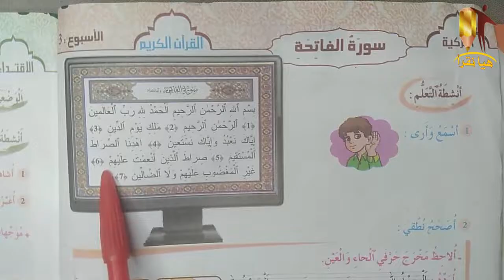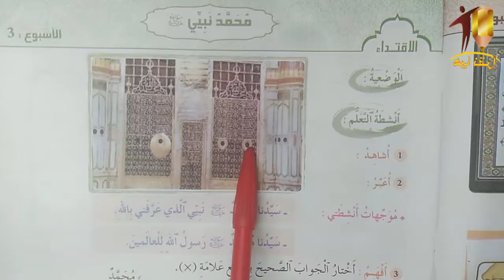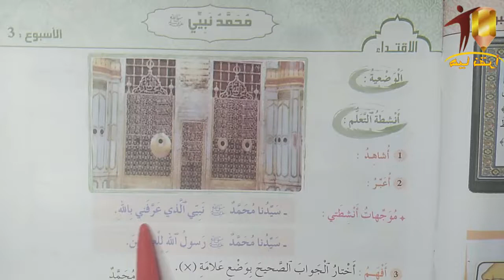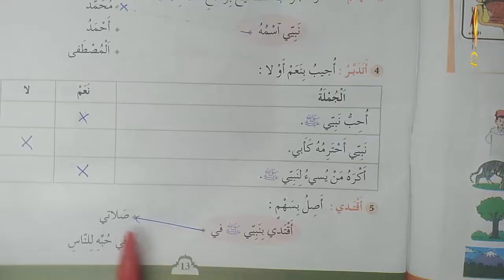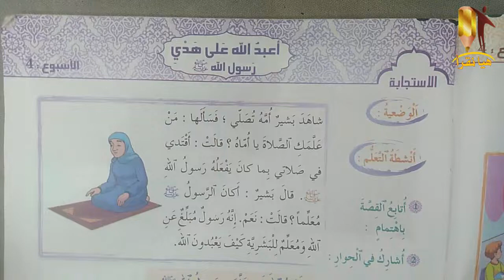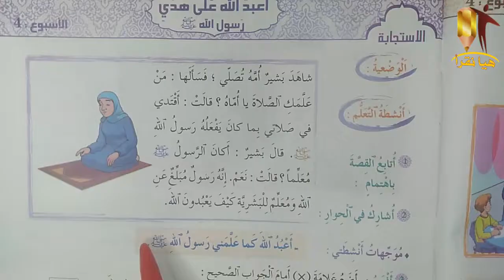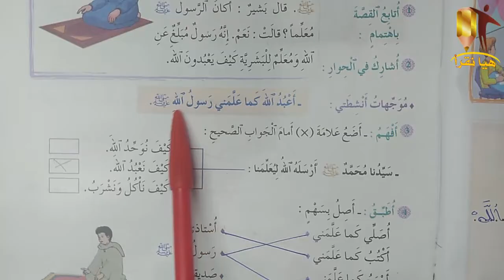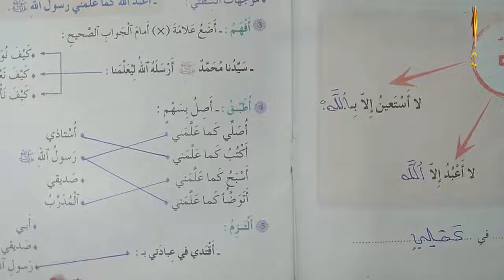المفيد في التربية الاسلامية المستوى الاول ابتدائي الصفحة : 12/13/14/15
سورة الفاتحة
محمد ﷺ نبي
اعبد الله على هدي رسول الله ﷺ
المفيد في التربية الاسلامية المستوى الاول : 12/13/14/15
المفيد في  التربية الاسلامية الاول 12/13/14/15
المفيد في التربية الاسلامية المستوى الاول ابتدائي
تمارين المفيد في التربية الاسلامية المستوى الاول ابتدائي المغرب
قَنَاة_هَيَّا_نَقْرَأ_
التعليم الابتدائي المستوى الاول ابتدائي
دروس التعليم الابتدائي المستوىالاول ابتدائي 2021/2022
دروسالمفيد في التربية الاسلامية المستوى الاول ابتدائي  2021/2022
جذاذات التعليم الابتدائي المستوى الاول ابتدائي 2021/2022
التعليم الابتدائي بالمغرب المستوى الاول ابتدائي 2021/2022